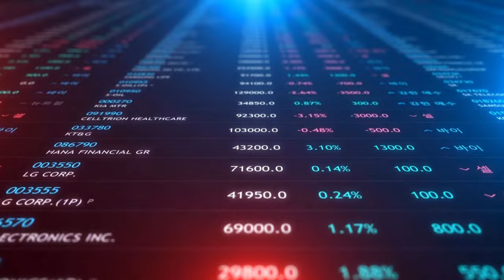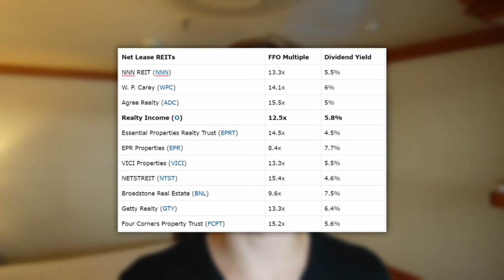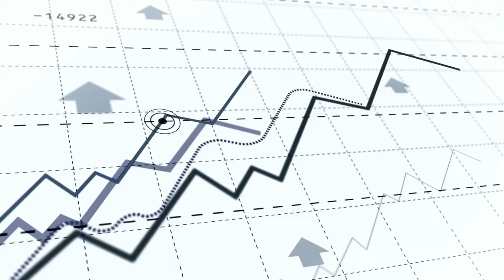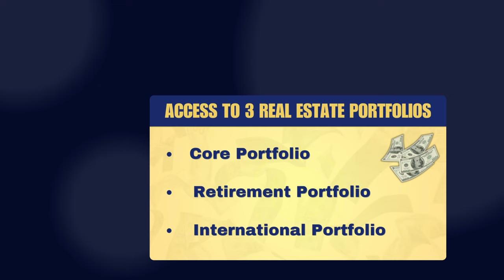Realty Income Has Crashed AGAIN! Buy, Hold, Or Sell? (O Stock)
Realty Income (O Stock), also known as "The Monthly Dividend Company", is one of the most popular REITs in the world. Recently, its share price has crashed and as a result, it now offers a high dividend yield. Is it a Buy, Hold, or Sell? We take a look at its fourth-quarter results and guidance for 2024 and discuss the latest news and our concerns about the company.

Realty Income (O REIT) is one of the most popular REITs for individual investors because it has a great track record. Realty Income is a net lease REIT that has grown its dividend for nearly 30 years in a row. But the "Monthly Dividend Company" has gotten very big. Is now the time to sell? Will inflation eat into its profits? Will new property acquisitions allow it to keep hiking its dividend? Is O Stock a Sell? Is the realty income dividend sustainable? I answer these questions in this realty income stock analysis.

This video is impersonal and does not provide individualized advice or recommendations for any specific person. Viewers/readers should not make any investment decision without conducting their own due diligence and consulting their financial advisor about their specific situation. The information is obtained from sources believed to be reliable, but its accuracy cannot be guaranteed. The opinions expressed are those of the publisher and are subject to change without notice. This YouTube channel is managed by Leonberg Research OÜ, a subsidiary of Leonberg Capital OÜ.